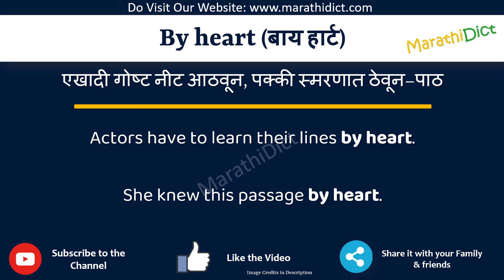By heart Meaning in Marathi | By heart म्हणजे काय | By heart in Marathi Dictionary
या व्हिडिओमध्ये तुम्हाला मराठीत By heart चा अर्थ समजेल आणि By heart चा उच्चारही शिकाल. याचा अर्थ तुम्ही By heart चा अर्थ जाणून घ्याल तसेच By heart कसे उच्चारता येईल, By heart म्हणण्याचा योग्य मार्ग कोणता आहे.

तर By heart शब्द फक्त एका मिनिटात शिका.

उदाहरणांसह By heart समजून घेऊ.

By heartmeanininginmarathi
By heartmeaning
By heartinmarathi